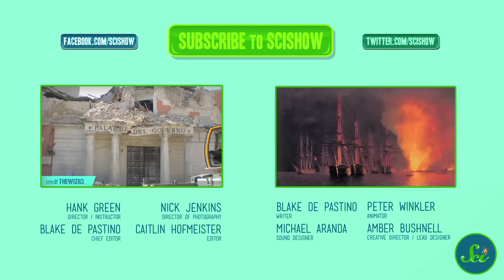The Real Mayan Apocalypse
There are just six weeks left until the celestial odometer that is the Mayan calendar clicks over to the next b'akt'un, but in the meantime, scientists have been trying to solve the mystery behind the collapse of the Mayan civilization. Today, a team of anthropologists and climate scientists report a very strong correlation between the civilization's rise and fall and drought conditions. This has significant relevance for our own civilization's future - the most accurate climate models today predict that global temperatures will be much higher than previously expected, meaning more extreme heat waves & severe droughts, among other consequences.